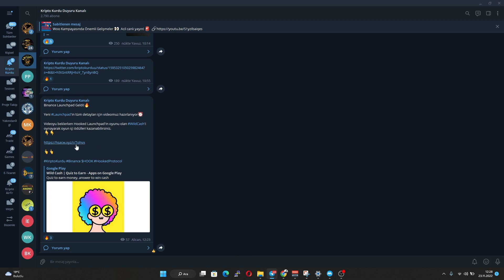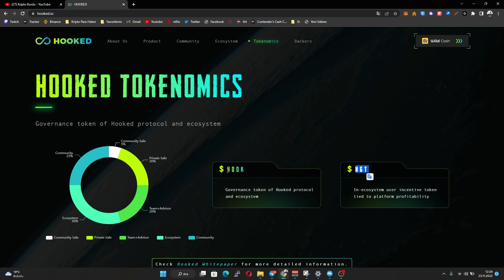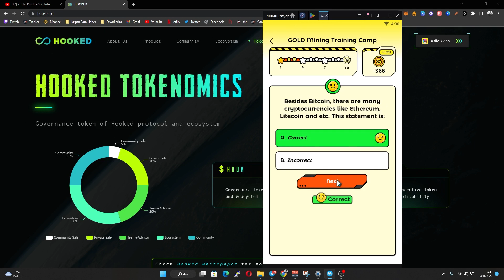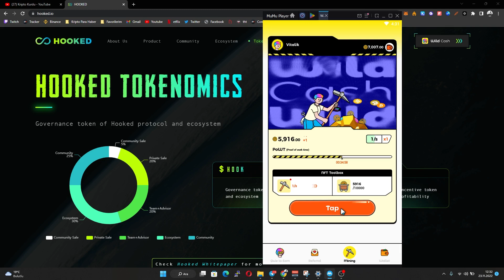ÜCRETSİZ KAZAN !Yeni Hype Quiz to Earn Mü ? | Hooked Wild Cash Projesi ? Nasıl Oynanır ? Hook Token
Hooked üzerinde yer alan Wild Cash uygulamasındaki Quiz to Earn etkinlik detaylarından bahsettiğimiz videomuz sizlerle. İyi seyirler!